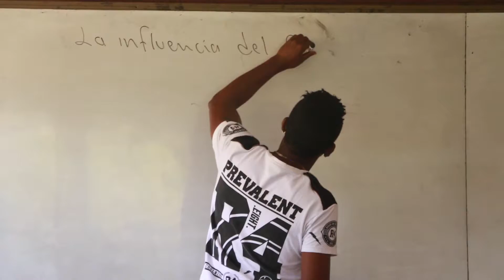CAMINOS DE LA CIENCIA CAP 10. INVESTIGACIÓN EN TUMACO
CAMINOS DE LA CIENCIA